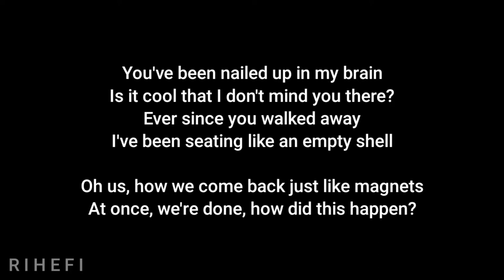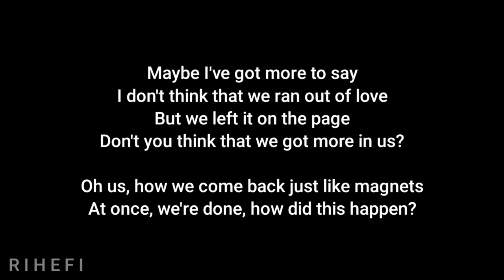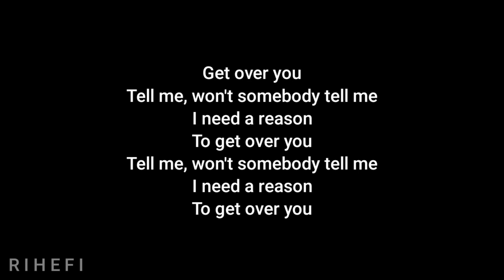Dylan Conrique - Get Over You (Acoustic Karaoke)